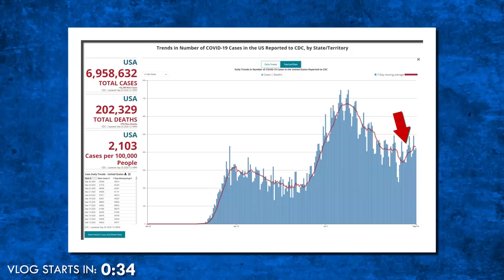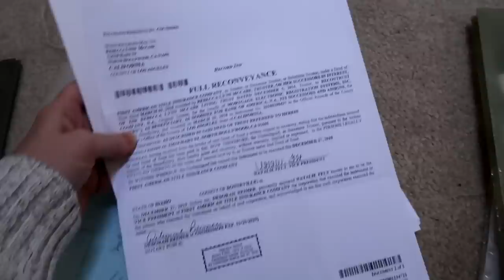How to Deal with Unexpected Loss -- 3 Rules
Before I flew down to LA to take care of my mom’s estate, I got some advice from a friend who lost both parents unexpectedly earlier this year. I tried it...and it worked.

WE WROTE A SONG!!

Music for “The 3 Rules of Grief — and what my doctor said about Chloe:”
“The Show Must Be Go”, “Carefree”, “Life of Riley”, “Bittersweet”